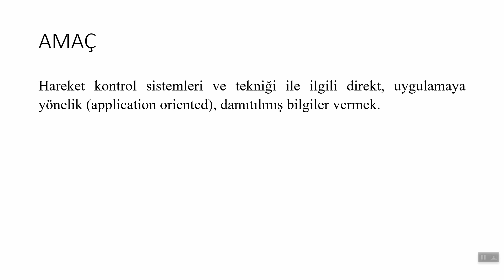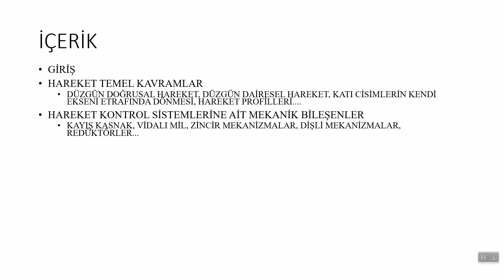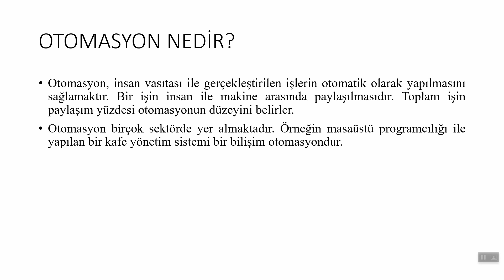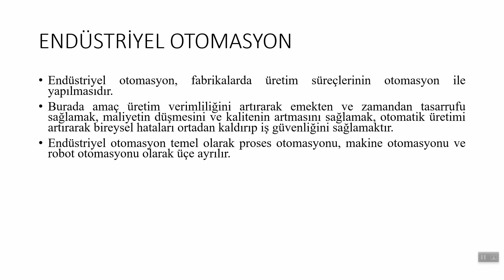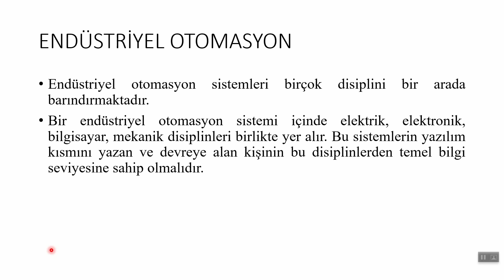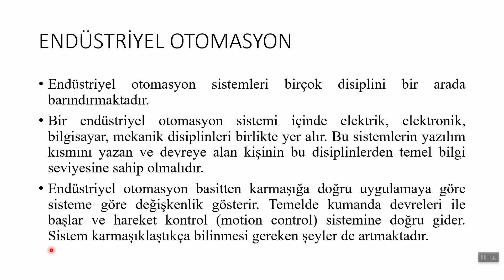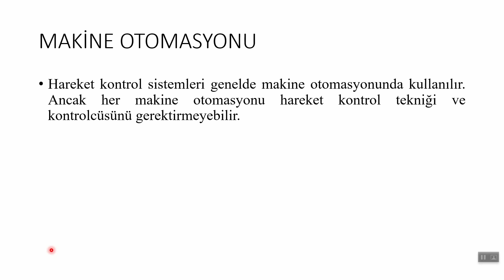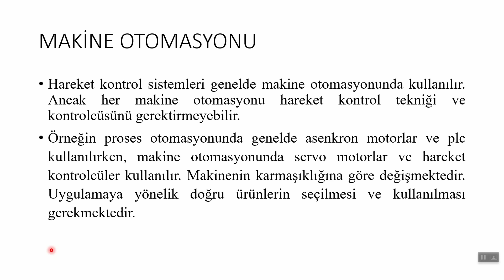Hareket Kontrol Sistemleri-1-Giriş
Merhabalar,
Bu dersimizde Hareket Kontrol Sistemleri eğitim serisinin içeriğinden bahsettim ve genel bir giriş yaptım. Endüstriyel otomasyon, proses otomasyonu, makine otomasyonu.